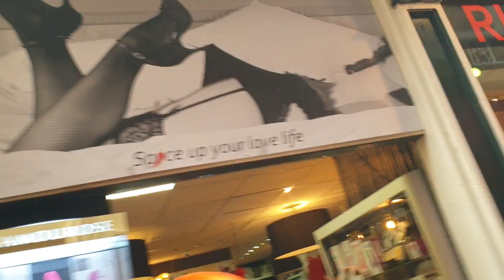Kingsday Trip to Amsterdam by Uniflucht" | 27.04.2019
It was an amazing trip, thank you all for joining us!
We had a great day and hope to see you all again next time 🎉🎉